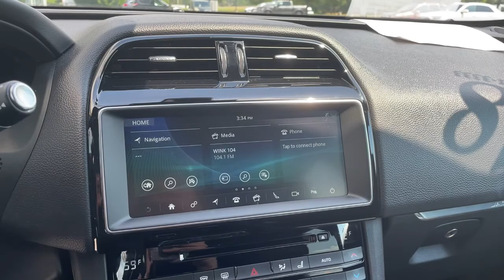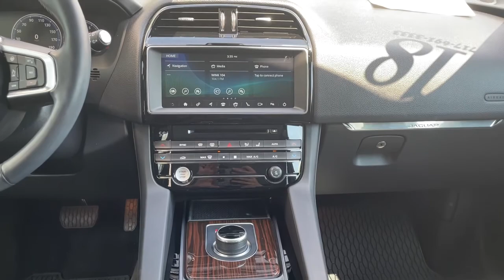2018 Jaguar F-PACE Harrisburg, Carlisle, Hershey, Camp Hill, Lancaster Z2456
Fuji White Used 2018 Jaguar F-PACE available in Mechanicsburg, Pennsylvania at Audi Mechanicsburg. Servicing the Harrisburg, Carlisle, Hershey, Camp Hill, Lancaster, PA area.
2018 Jaguar F-PACE 30t Prestige - Stock#: Z2456 - VIN#: SADCK2GX8JA293166

Audi Mechanicsburg
6671 Carlisle Pike

* CLEAN CARFAX.brbrNew Pa State inspection and emissions brFresh oil change and vehicle service brSun Motor Cars 114 point Pre-Owned Inspection. brDealer service record upon request brbrFor more information please contact LeAnna Cherewka at